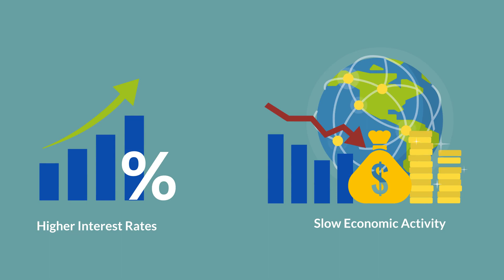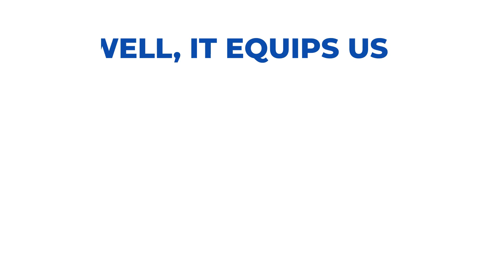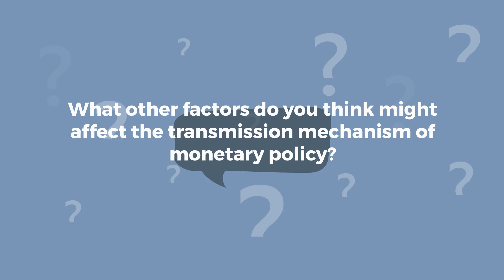The Transmission Mechanism Of Monetary Policy Explained | Macroeconomics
The monetary transmission mechanism is basically how monetary policy decisions impact things like asset prices and the overall economy. When policymakers make choices about money, they're trying to influence how much people spend, interest rates, and the flow of money and credit. This all adds up to affect how well the whole economy does.

This primarily happens through the interest rate channels. That means changes in interest rates impact how much it costs to borrow money, which affects how much businesses invest and how much everyone spends.

So, the bottom line is that the monetary transmission mechanism is like the connection between the government's money decisions and how much stuff everyone buys.

If you liked our video, be sure to check out our articles on how central banks work, how they impact the overall economy, and what tools they have at their disposal:

USDT: TCHfxvkaD872y3jL8GrqiUPo1cLakbRbVX (TRC20)
USDT: 0x0990Eb2565e71f4Ed91fEA10af680287ffc177b5 (ERC20)
BTC: bc1qy7m6mu3fp89lg958q6503jw54p24hkr5jkj6hd